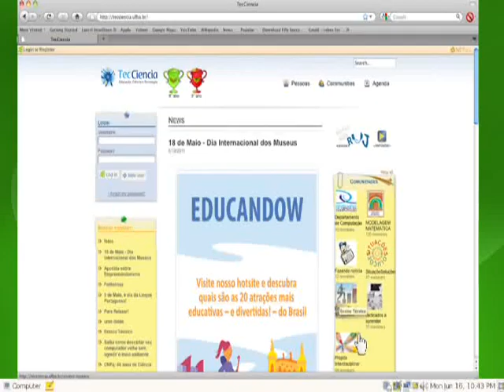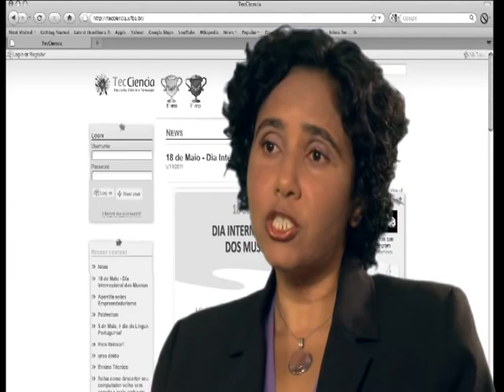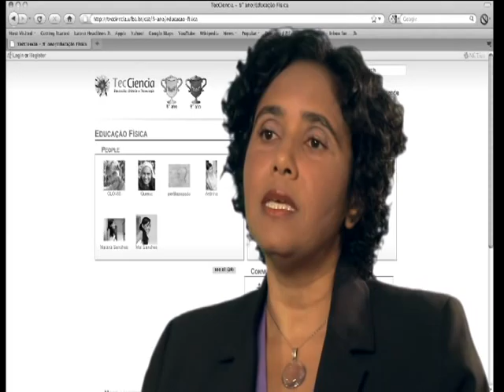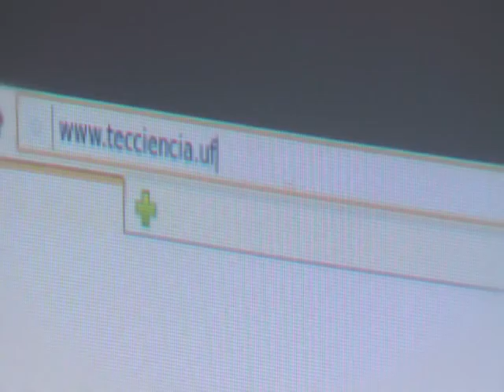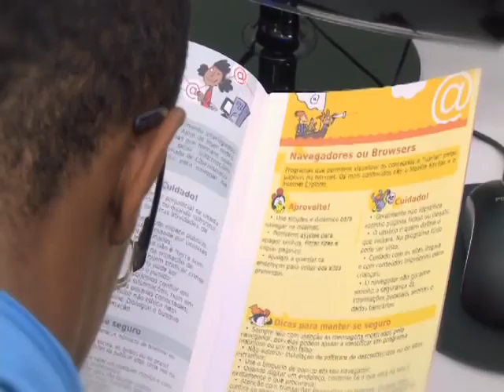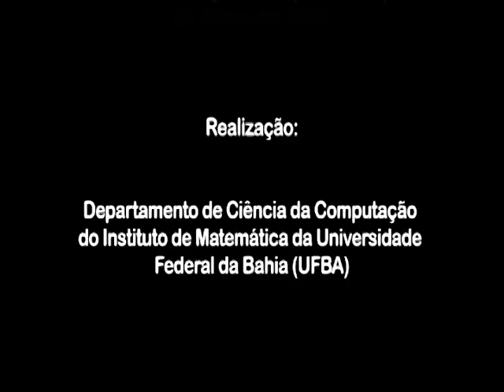Programa Onda Digital - Educandow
Projeto Educandow

Resultado de uma parceria entre a UFBA e a empresa Dow Brasil, trata-se de uma experiência-piloto, cujas ações exigem uma articulação entre o currículo escolar e as habilidades requeridas no campo da Ciência e Tecnologia para propiciar uma efetiva mudança metodológica do ensino. O escopo atual abrange apenas o segundo ciclo do ensino fundamental, mas o projeto pretende expandir suas ações para todo o ensino fundamental e médio.